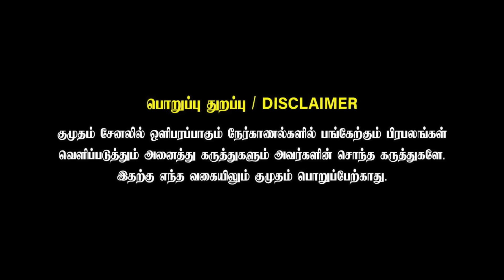Edappadi ஆட்டம் Close..! Deposit காலி Raveendran Duraisamy சொல்லும் கணக்கு! | ADMK | Election 2024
Edappadi ஆட்டம் Close..! Deposit காலி Raveendran Duraisamy சொல்லும் கணக்கு! | ADMK | Elections2024